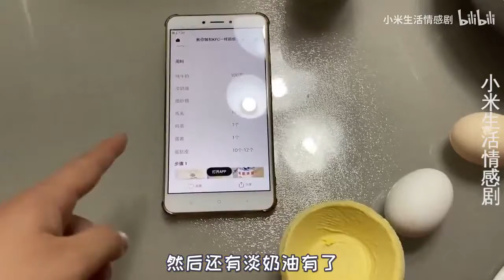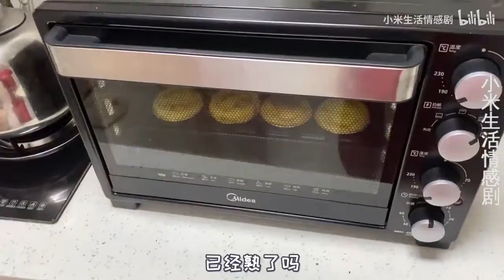在家怎么做蛋挞？小米手把手教你，一看就会